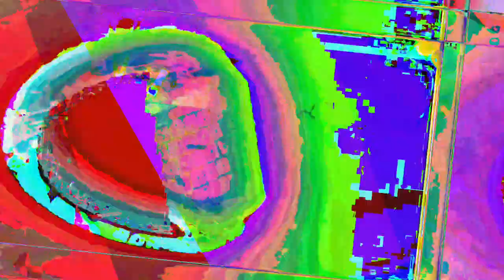[EPILEPSY WARNING] Movie 23 05 07 06h06m47s